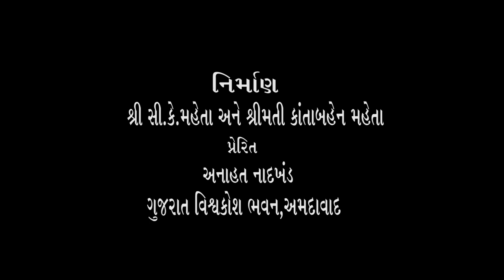(4) શ્રી પી.કે લહેરી સાથે ભદ્રાયુ વછરાજાનીનો સંવાદ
Bhadrayu Vachhrajani